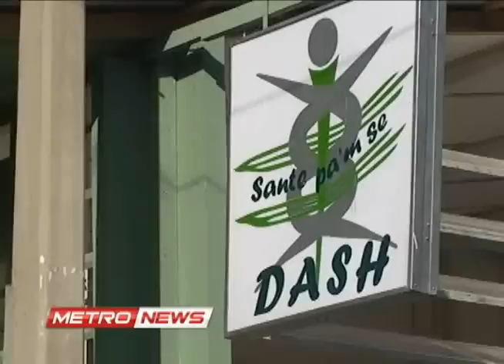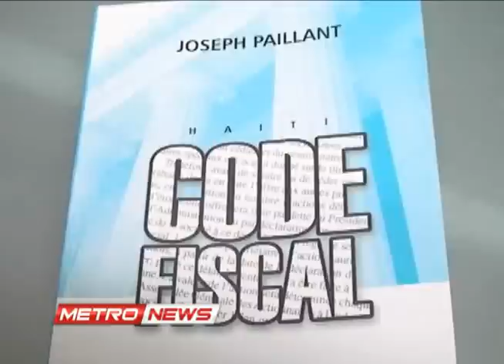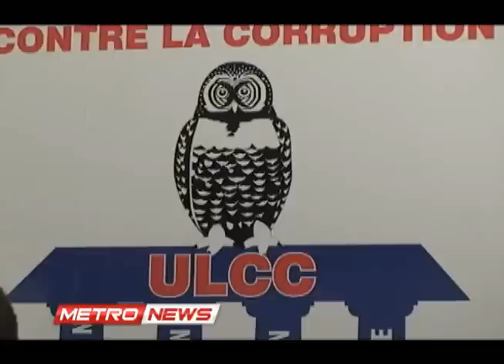METRO NEWS JEUDI 18 OCT 2012.metropolehaiti.com